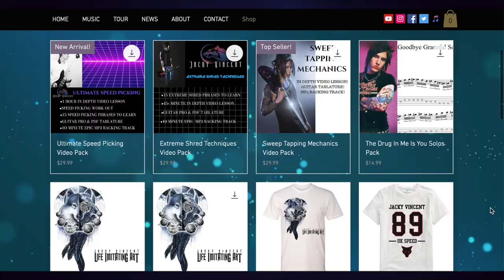Phrasing Guitar Lesson | Melodic Soloing | Top 5 Improvisation Tips | Jacky Vincent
Phrasing Guitar Lesson | Melodic Soloing | Top 5 Improvisation Tips

I use:
Kiesel Guitars
Dimarzio Pick ups
Fractal Ax fx 2xl